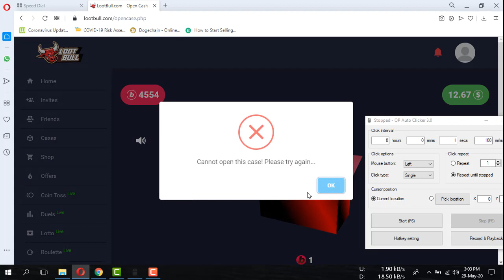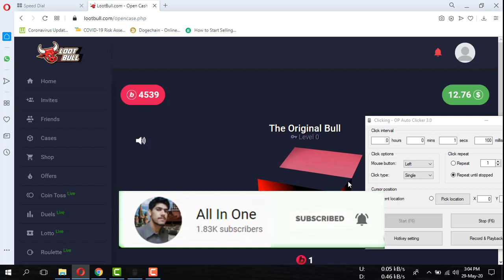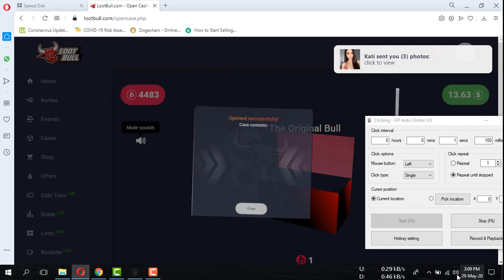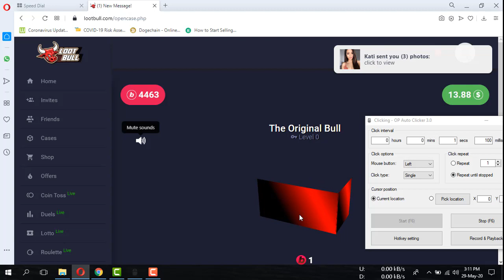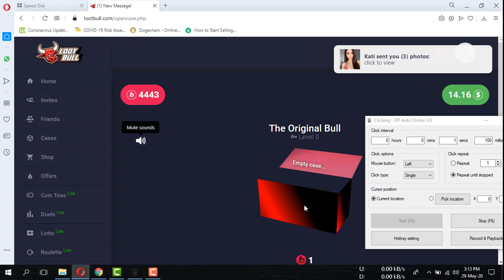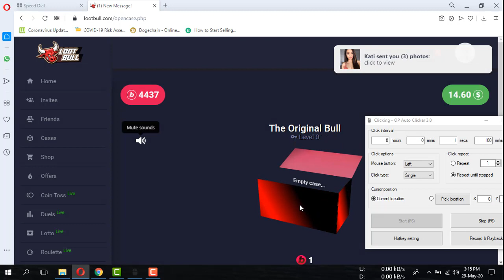Loot Bull review